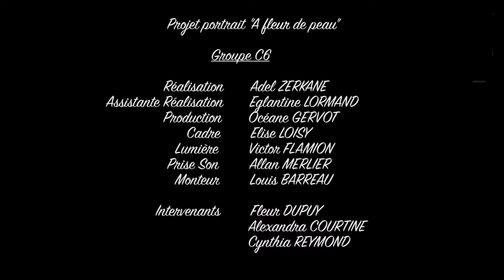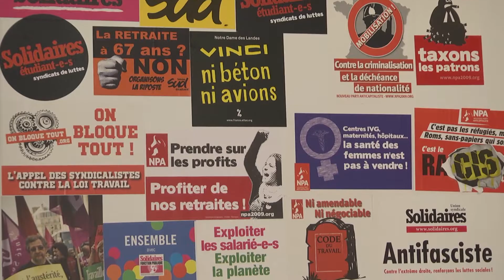A FLEUR DE PEAU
Portrait de fleur,

Réalisation:  Adel Zerkane
Assistant réalisation: Églantine Lormand
Production: Océane Gervot
Cadre: Elyse Loisy
Lumière: Victor Flamion
Son: Allan Merlier
Montage: Louis Barreau

Merci aux intervenants: Fleur, Cynthia et Alexandra.

Dans le carde d'un projet étudiant en cinéma 1ère année.